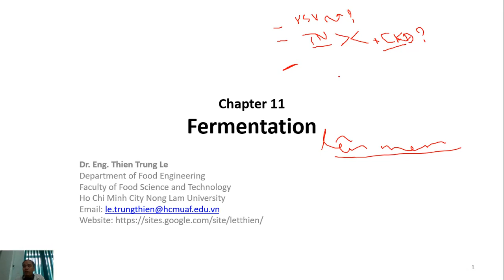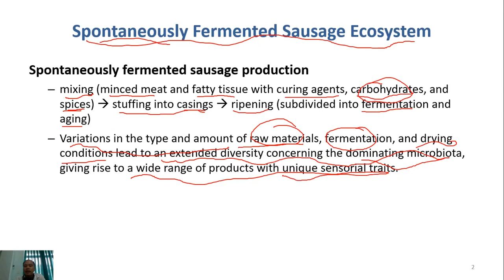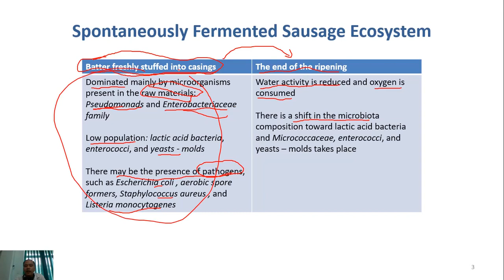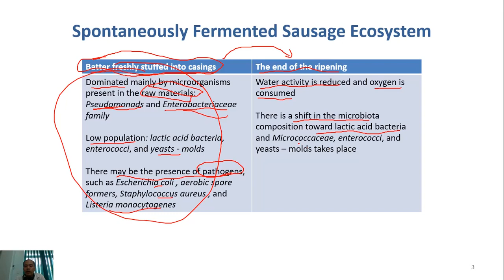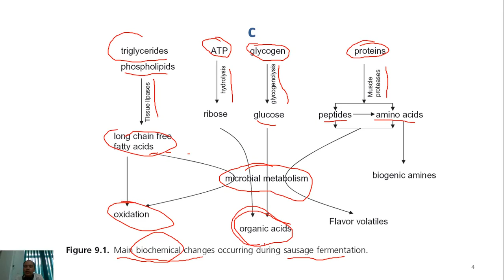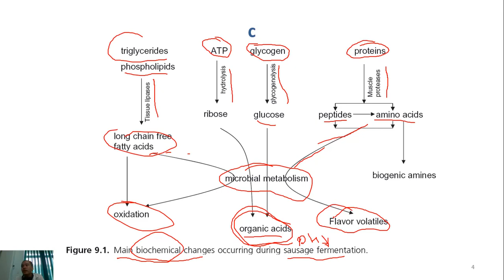Chế biến thịt C11-01 lên men ~ thay đổi về vi sinh vật, lên men tự nhiên